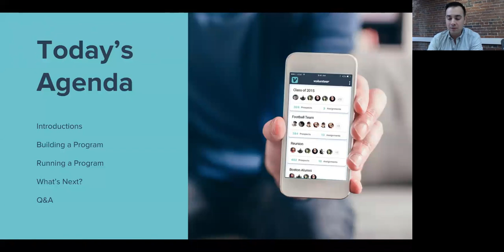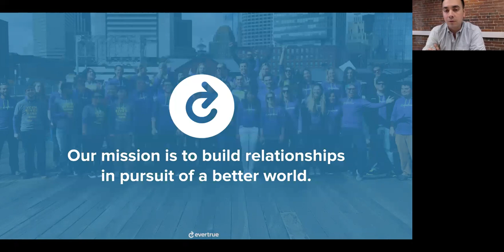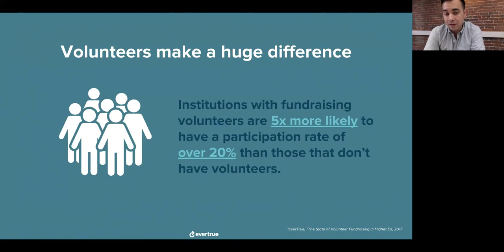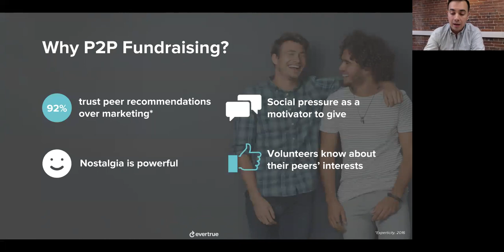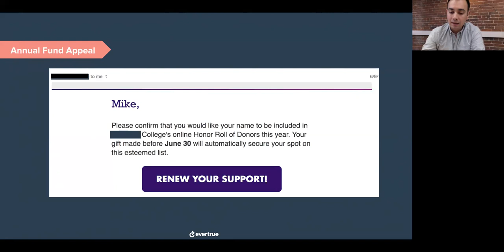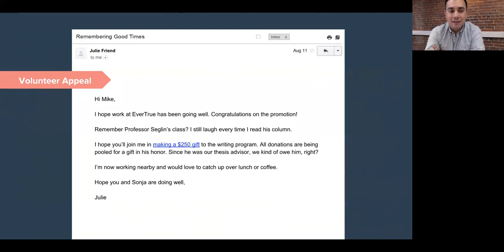Volunteer Management: Peer-to-Peer Fundraising at Williams College & Millbrook School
INFO:
We sat down with Deb Vanecek from Millbrook School and Laura Day from Williams College to talk about Volunteer Management